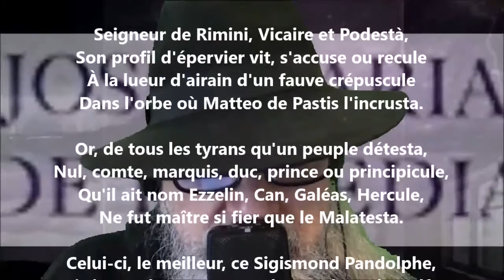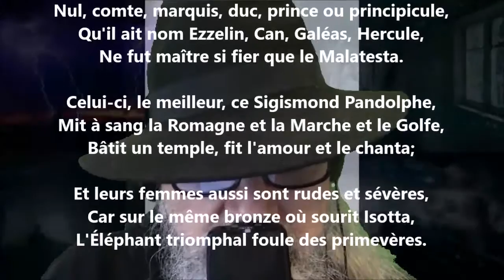Médaille - José-Maria de Heredia lu par Yvon Jean